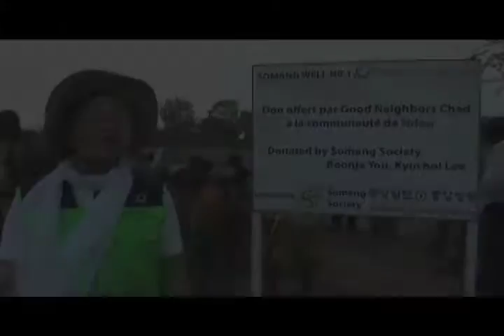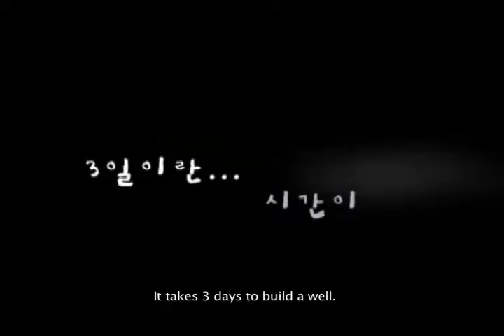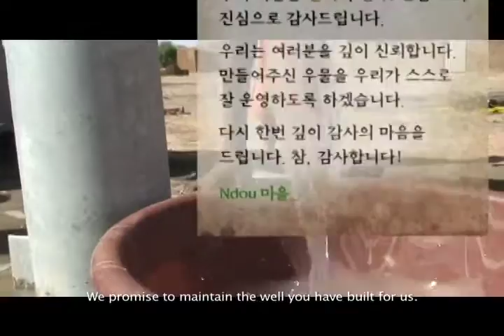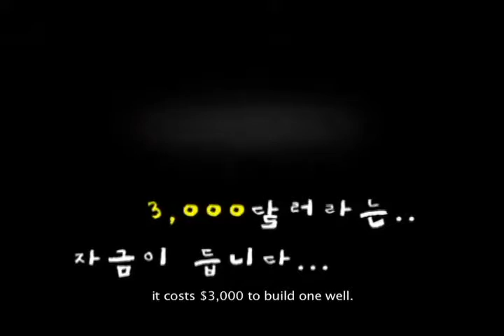소망우물 소개 Eng